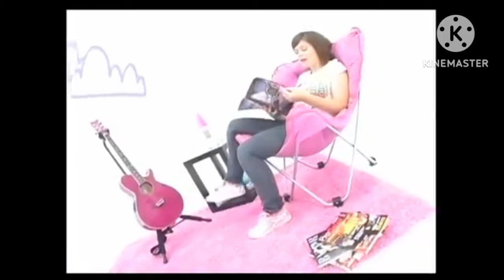GoAnimate Network Music Videos - Great Big Sunshine Day (2011) (January 1, 2022-Present)